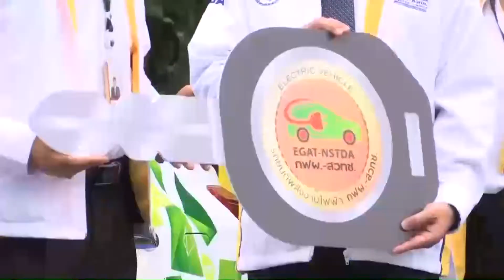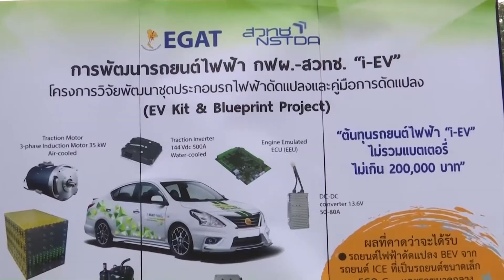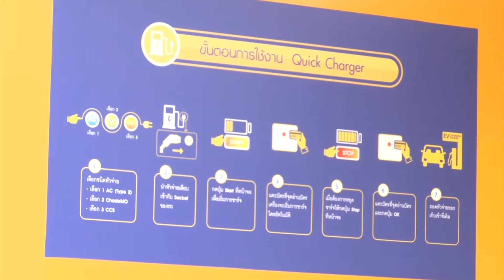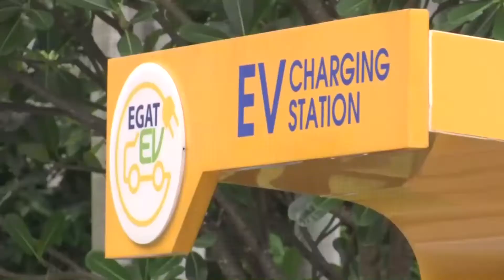61-11-29 สวทช. มอบรถยนต์ไฟฟ้าดัดแปลง i EV ต้นแบบให้ กฟผ.